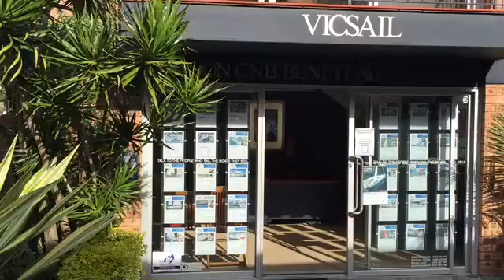Beneteau Oceanis 50 For Sale